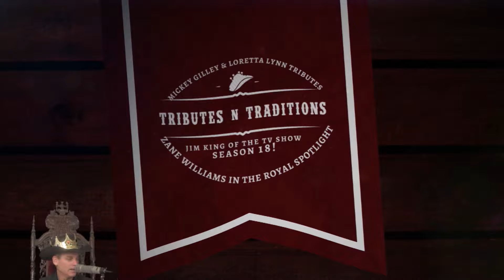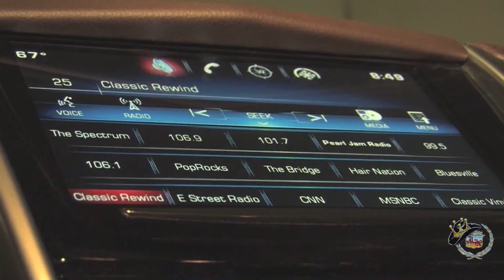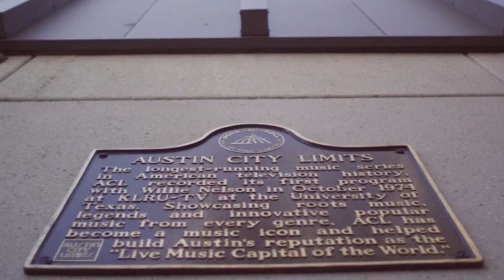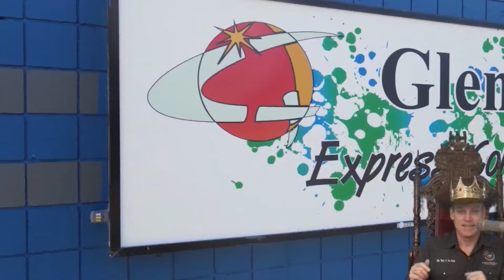Mickey Gilley Tribute from Honky Tonk Texas in Silsbee, Texas!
Exclusive tribute to the late, great Mickey Gilley including exclusive concert footage captured at Honky Tonk Texas in Silsbee, Texas!  Segment also includes an exclusive interview with fellow country legend T.G. Sheppard, and concert footage with Johnny Lee in Kountze, Texas!  Segment was produced by King of the Road Productions for the Jim King of the TV Show on FOX 4, The CW, Stryk TV, and YouTube!